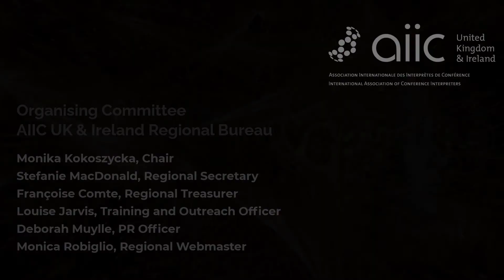AI and Human Insight. Marek Kohn on the Importance of Understanding What You Are Saying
It's a Kind of Magic? Artificial Intelligence and Human Insight
AIIC UK & Ireland webinar. 4 December 2020

Science writer Dr Marek Kohn argues that however good computers become at playing Alan Turing’s "imitation game", human interpreters will always beat them at the interpretation game – because unlike the machines, the humans will understand what they are saying. (The imitation game is a way of determining a machine’s ability to exhibit intelligent behaviour indistinguishable from that of a human by imitating human responses.) When in the future clients have a choice to make between AI and human interpreters, Kohn considers that there would be circumstances when AI interpreters might be preferred: if the content was particularly sensitive or confidential, for example. However, human interpreters, he argues, will always have the edge when it came to social skills, etiquette, cultural understanding, empathy and intuition. (Full text

Dr Marek Kohn is the author of eight books, the subjects of which include race and science, the evolution of the mind, the lives of leading evolutionary thinkers, trust, and the impact of climate change on the British Isles. He has also written for a wide range of publications, including the Guardian, Observer, Financial Times, Independent and New Scientist. As well as exploring the implications of scientific thinking for society­ – he has been described in the Guardian as “one of the best science writers we have” – he is particularly concerned with questions about diversity and identity. These concerns are rooted in his heritage as the son of a Polish father and a British mother. In his most recent book, Four Words for Friend: The Rewards of Using More Than One Language in a Divided World, he draws heavily on his experience of losing his first language, Polish, and on his efforts to recover it.

Artificial Intelligence and the Interpreter
Webinar series organised by AIIC's United Kingdom & Ireland Region

How will artificial intelligence change the interpreting profession? The implications for the market, interpreter training and the delivery of interpreting services could be profound. In this series of webinars, experts in the field explain how advanced current speech-to-speech translation solutions are, what the challenges are, how AI can support human interpreters, and what we can expect in the future.

Organising Committee - AIIC UK & Ireland Regional Bureau:
Françoise Comte, Louise Jarvis, Monika Kokoszycka, Stefanie MacDonald, Deborah Muylle, Monica Robiglio

Image: Paul Musso / Hay Festival; geralt / Gerd Altmann, Pixabay